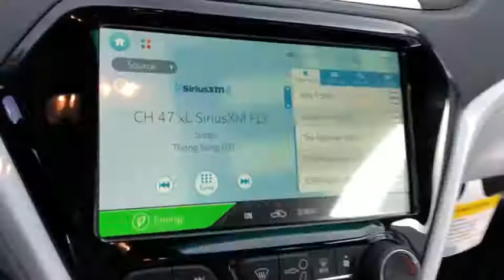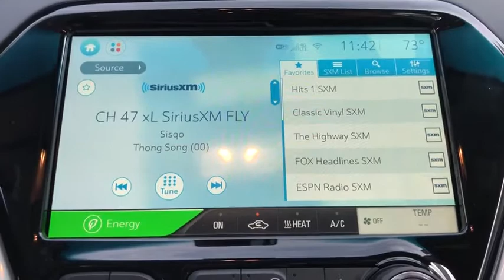2020 Chevrolet Bolt EV Fontana, Redlands, Ontario, Moreno Valley, San Bernardino, Riverside, CA 20C0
Summit White New 2020 Chevrolet Bolt EV available in Riverside, California at Riverside Chevrolet. Servicing the Fontana, Redlands, Ontario, Moreno Valley, San Bernardino, CA area.
2020 Chevrolet Bolt EV LT - Stock#: 20C0708 - VIN#: 1G1FY6S08L4106754

Riverside Chevrolet
8200 Auto Dr

LT 127/108 City/Highway MPG 1-Speed Automatic Electric Drive Unit FWDbrbrbrNew Owners! New Attitude! Price includes: $8500 - GM Consumer Cash Program . Exp. 02/03/2020